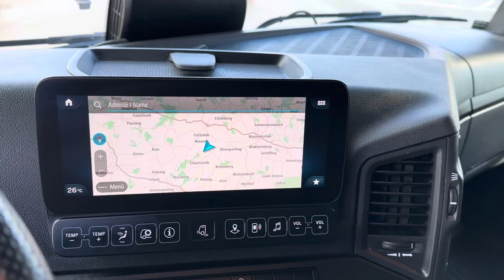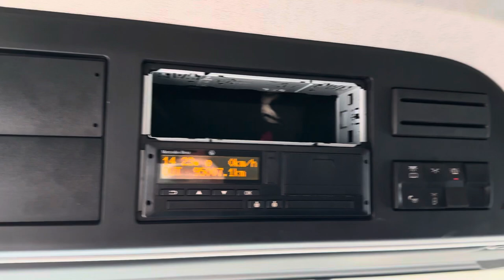verkauft - Mercedes Benz 1848, Hydrodrive, 2-Leiter Hydraulik, Navi, SZM24047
Mercedes Benz 1848, Hydrodrive, 2-Leiter Hydraulik, Navi, Retarder,
ACC

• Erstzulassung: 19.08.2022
• Motor: 476 PS/ 350 kW
• Kilometerstand: 95.007 km
• Farbe: Weiß
• Euro-Norm: Euro 6
• Getriebe: Automatik

Serienausstattung
Bordcomputer, Fußmatten, Luftfederung hinten, Differenzialsperre, getönte Scheiben, elektrisch verstellbare Spiegel, elektrische Fensterheber, ABS, ASR, Scheibenbremsen, Tempomat, Sattelkupplung, Unterlegkeil, Radabdeckung, Servicebuch, Bordwerkzeug.

Interne Nummer für Anfragen: SZM24047

Mr. Mehmet Terzi  (deutsch, türkisch, englisch, russisch, ukrainisch)